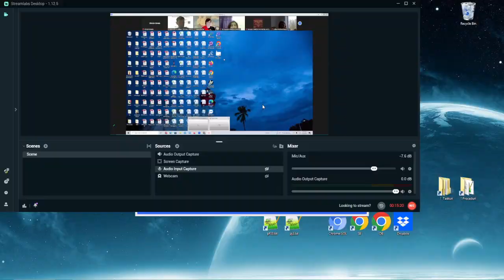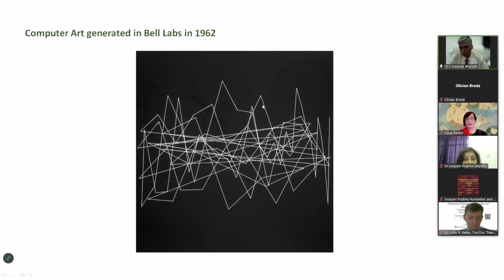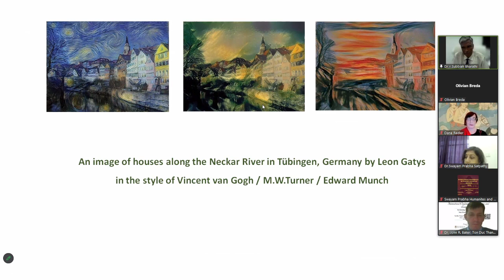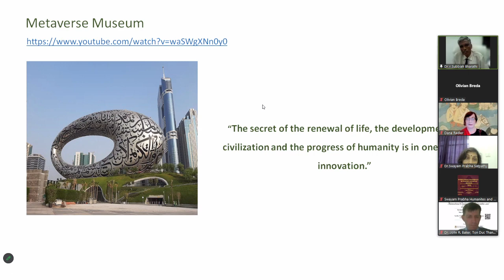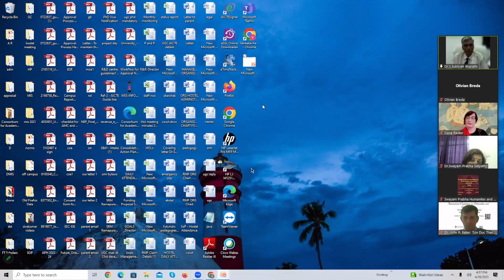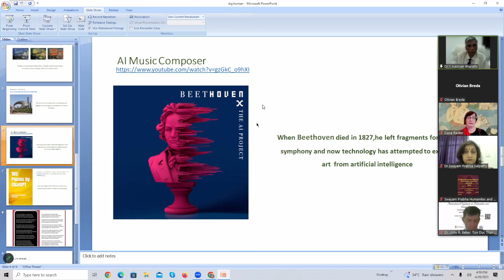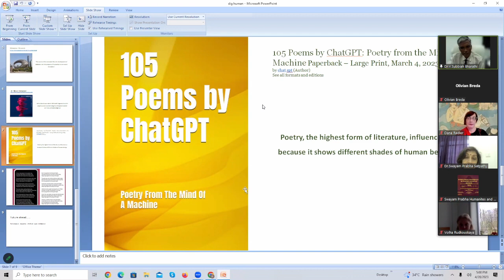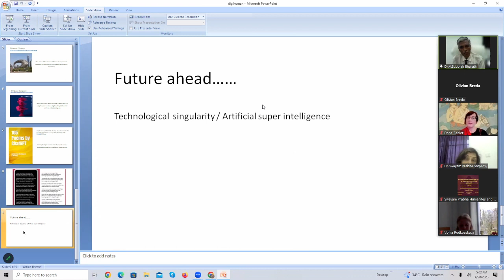(07) Dr. V. Subbiah Bharthi - Creativity and intelligence (ICHSS 2023, 2023.04.28, Online)